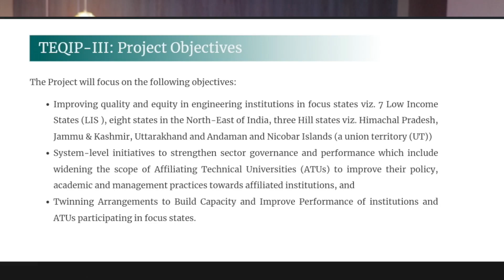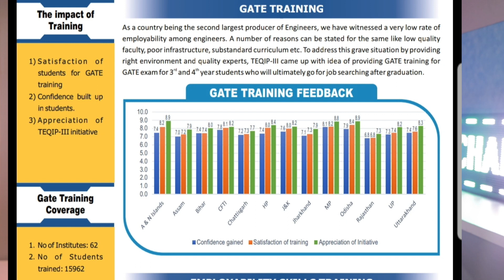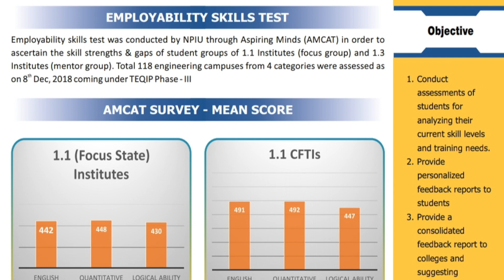Why Quality of Engineers decreased in INDIA 😳 Why World Bank Support GATE EXAM ? | TEQIP – 3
TEQIP – 3 { technical education quality improvement programme phase 3 by world bank } all details

Quality of Engineers decreased in INDIA | Why World Bank Support GATE EXAM ? | TEQIP – 3 | technical education quality improvement programme phase 3 by world bank | why world bank sponsoring gate coaching & engineering collages . free / discounted gate exam coaching through teqip 3. world bank investment of 201.50 million US$ in india`s engineering institutes & gate coaching institutes.